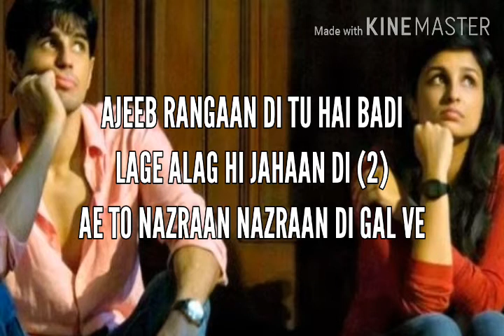Isha Bulaava Lyrics - Hasee Toh Phasee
MOVIE: HASEE TOH PHASEE
SONG : ISHQ BULAAVA
LYRICS: KUMAAR
SINGER: SANAM PURI & SHIPRA GOYAL